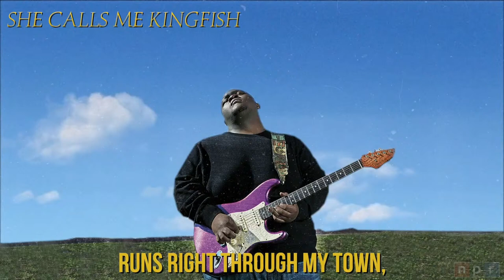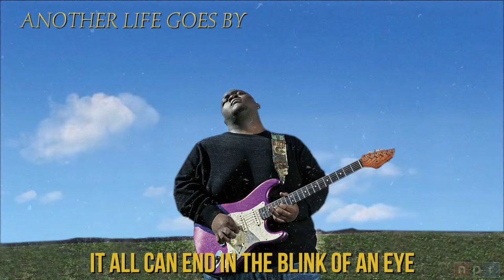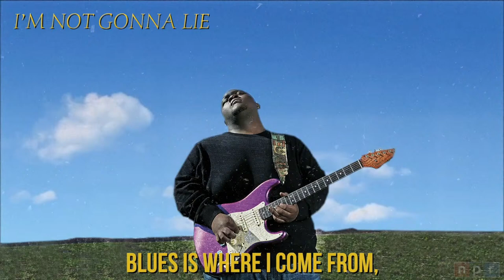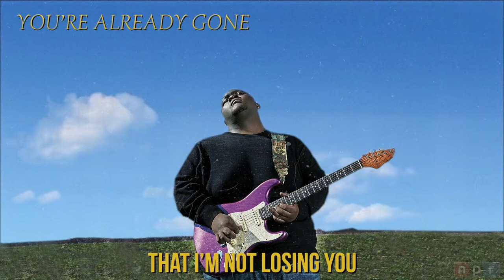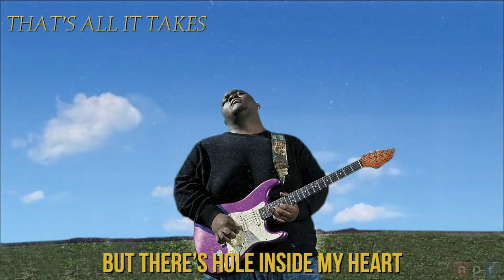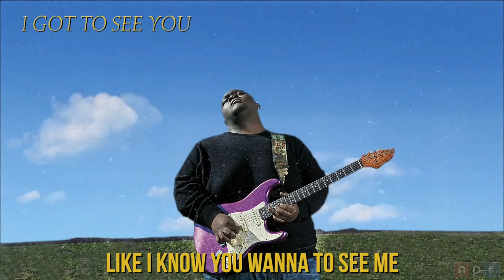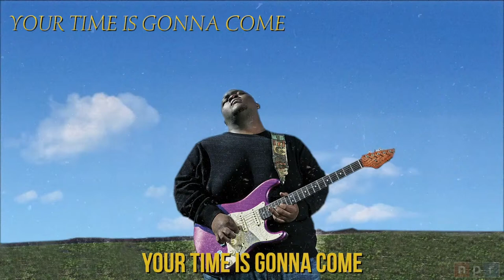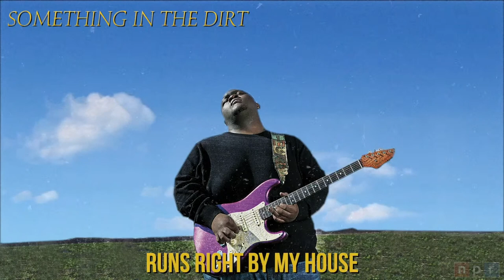NPR Music Listening Party: Christone "Kingfish" Ingram, '662'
Join us in an online listening party for Christone "Kingfish" Ingram's new album 662. With World Cafe contributor and Music Inside Out host Gwen Thompkins, we'll feature a live conversation with the blues guitarist.